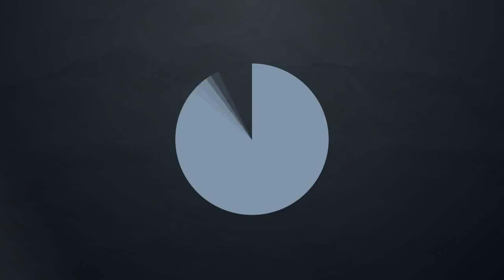MW2 | NoYa vs Sample | By Jorsett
Nice game from NoYa, Clean edit also. :)